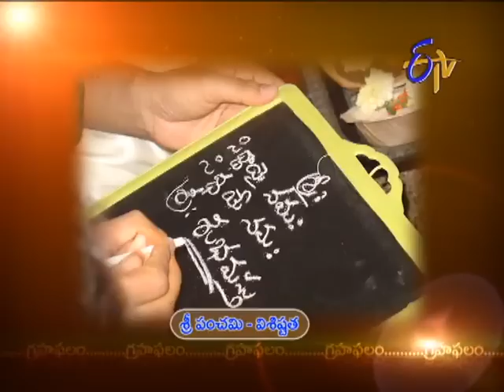Subhamastu - 4th February 2014